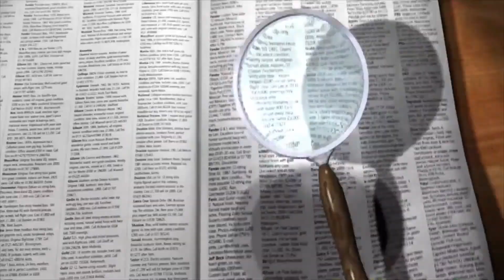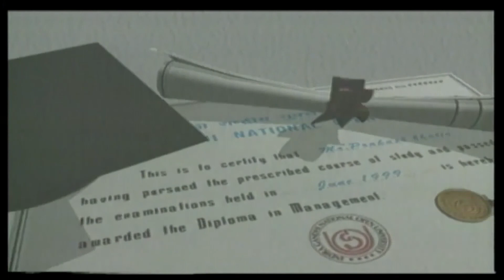ठोस अपशिष्ट प्रबंधन में उभरती हुई चिंताएँ/Emerging Concerns in Solid Waste Management